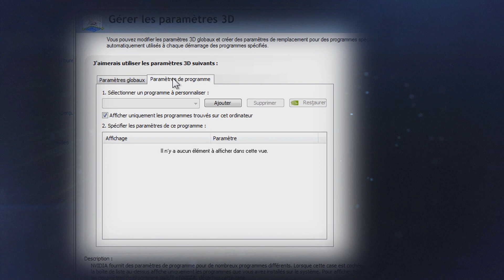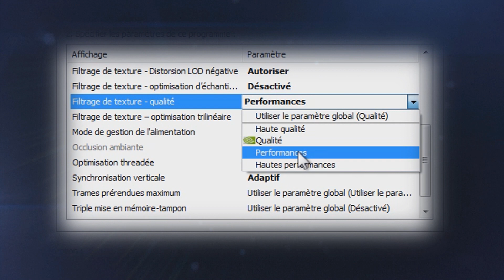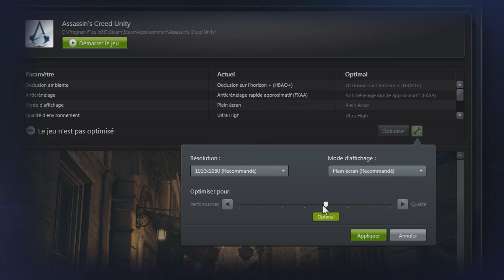Assassin's Creed Unity - Nvidia optimisation astuce FPS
Quelques astuces pour améliorer la fluidité et réduire les chutes de FPS

Je joue avec les mêmes réglages que je met dans la vidéo, le jeu est fluide et trés beau graphiquement. Bien au dessus des next gen.

Pour ma config :

Intel core i7 x 980
Geforce GTX 780
6 Go ram